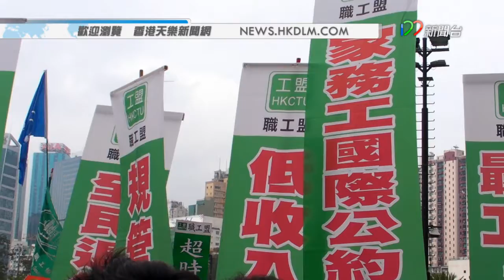[5月1日]本港新聞 - 五一勞動節工會發動遊行爭取工人權益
記者：文嘉豪
攝影：韋家豪